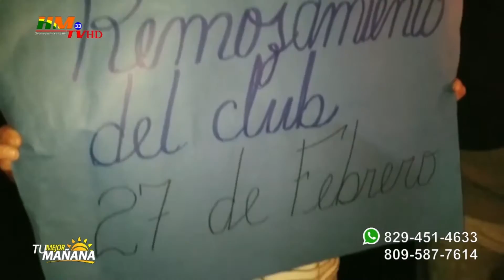Encendido de velas en la comunidad de San José de Conuco, Salcedo, por diversas reivindicaciones